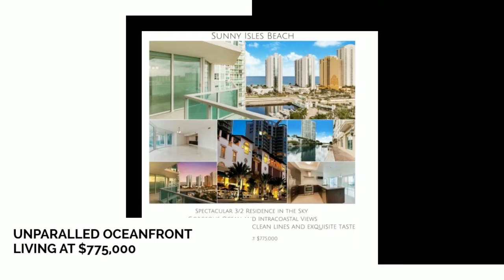St. Tropez on the Bay #2-1506, Sunny Isles Beach, FL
Created using Magisto. Share your story using the free video editing app that transforms your photos and videos into magical video stories.